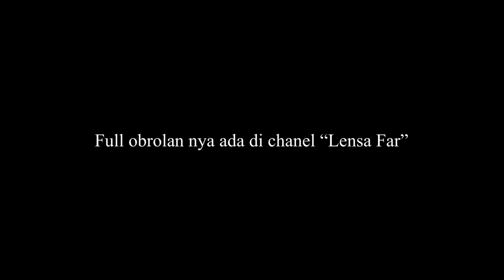Mereka Terkejut 2 kali ketika Dinyanyiin Lagu & ngobrol pake bahasa mereka | SINGING REACTIONS OmeTV